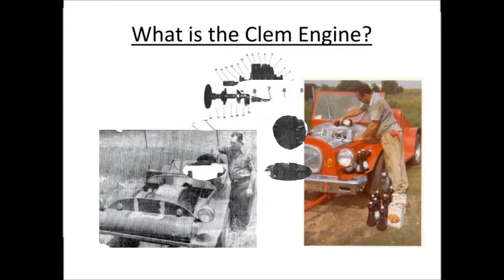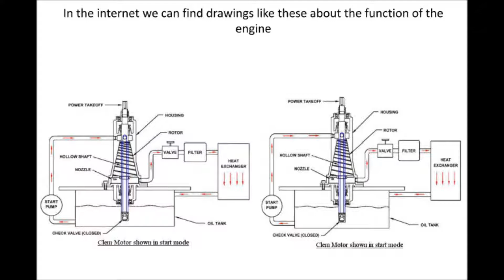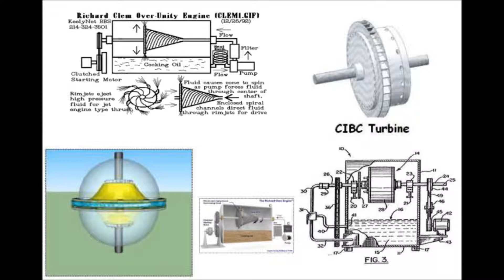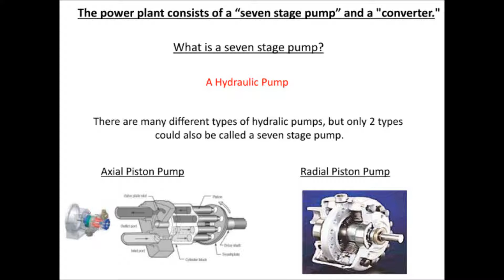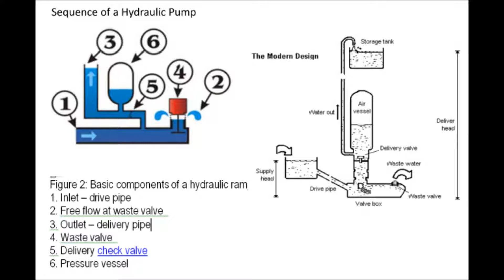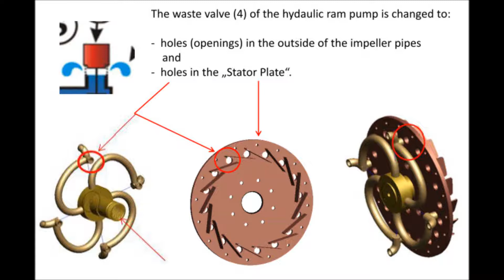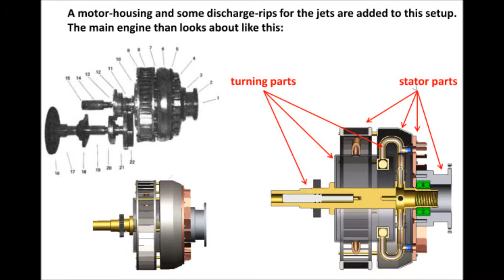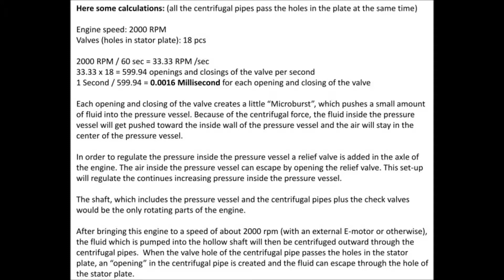The Clem Engine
This is my theory about the function of the Richard Clem Engine. This information is made public to prevent any future patent filings.